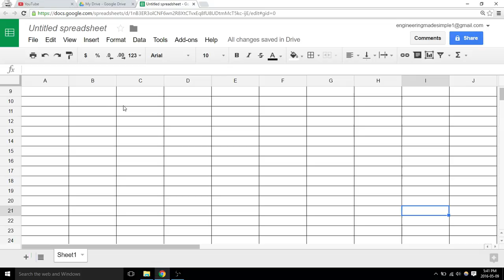How to merge cells - Google sheets - video 5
*Google sheets is free and can be accessed through your Gmail drive